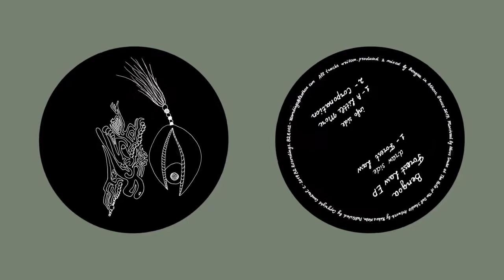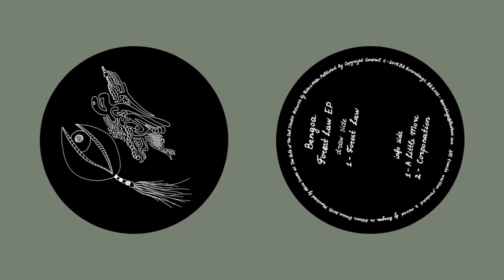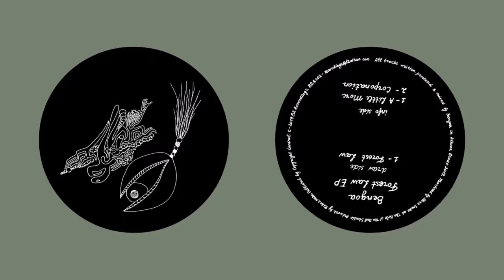Bengoa - Forest Law (B2 Recordings)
After the first classy, deep and aethereal 12'' back in May 2019, B2 Recordings is back with it's second release, and here we see the label owner Bengoa move things forward with a three-track EP of all original material following a five-year hiatus.

Title-cut 'Forest Law' takes the lead with robust, organic percussion at its core while wandering subs, airy, circling synth lines and vocal chants ebb and flow throughout the groove to create a rolling, hypnotic groove. 'A Little More' opens the flip-side next, embracing a dub leaning feel with choppy stab echoes, crunchy drums and bumpy bass hits before 'Corponation' rounds out the release, laying focus on expansive voice murmurs, airy atmospherics and an acid tinged bass hook alongside loosely shuffling, jazz tinged drums.